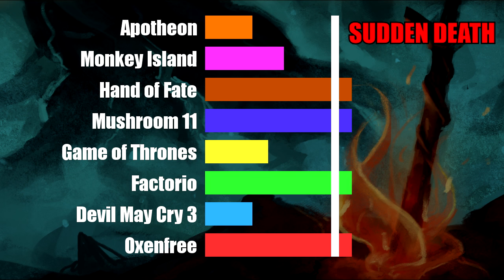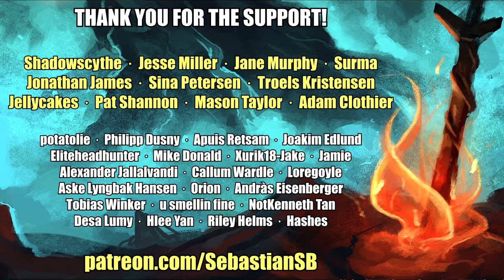Let's Play Factorio Part 1 (Patreon Chosen Game)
Game Description:

Factorio is a game in which you build and maintain factories. You will be mining resources, researching technologies, building infrastructure, automating production and fighting enemies. In the beginning you will find yourself chopping trees, mining ores and crafting mechanical arms and transport belts by hand, but in short time you can become an industrial powerhouse, with huge solar fields, oil refining and cracking, manufacture and deployment of construction and logistic robots, all for your resource needs. However this heavy exploitation of the planet's resources does not sit nicely with the locals, so you will have to be prepared to defend yourself and your machine empire.

What people say about Factorio

No other game in the history of gaming handles the logistics side of management simulator so perfectly. - Reddit

I see conveyor belts when I close my eyes. I may have been binging Factorio lately. - Notch, Mojang

Factorio is a super duper awesome game where we use conveyor belts to shoot aliens. - Zisteau, Youtube